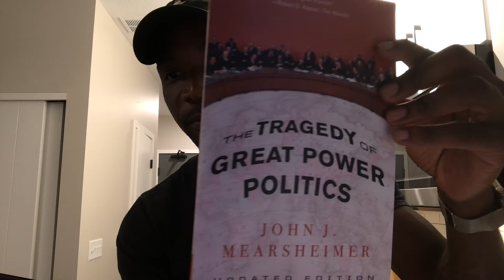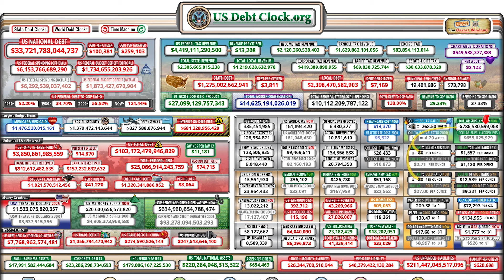Everything is Connected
I get a bit personal in this episode. I've decided to give you a brief glimpse of my personal life and explain my mental reasonings with you. Lately, I have been suspecting everything that I am currently doing is connected to one another. The connections are often not obvious, but over time they always reveal themselves. Likewise, I believe the global geopolitical events happening are deeply connected to Internet Computer. How? I'm not quite sure yet as to the answer of that question.